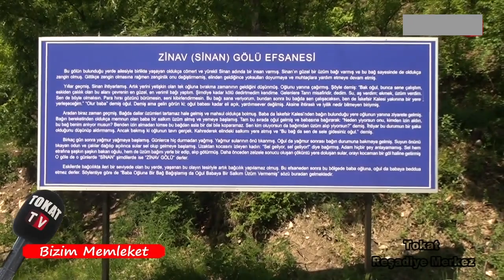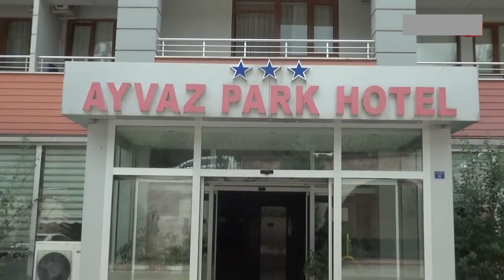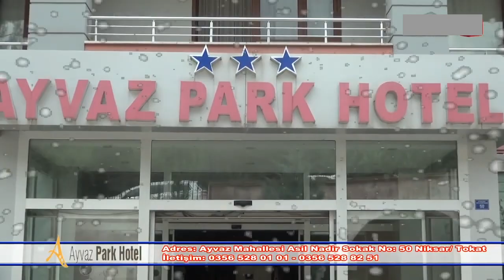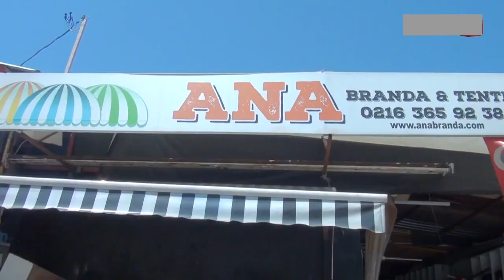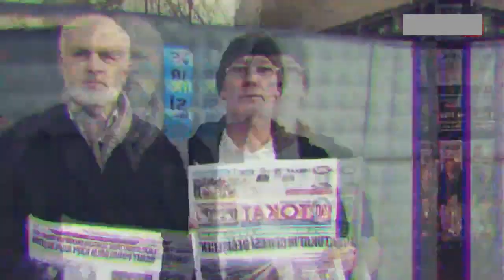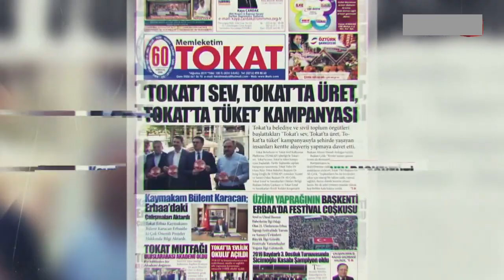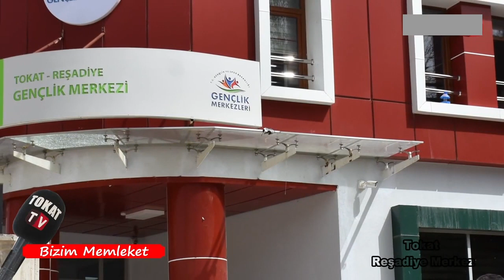Bizim Memleket Tokat Reşadiye Merkez Belgeseli Tokat Tv Full 10 07 2022